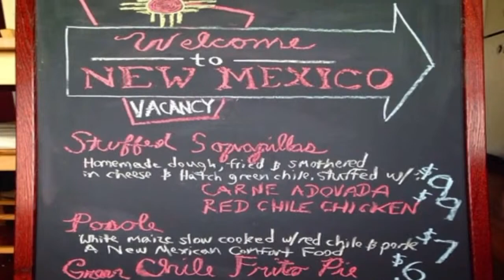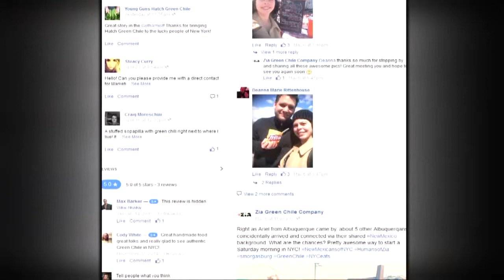New Mexico green chile big hit in New York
From the wide open spaces of New Mexico to the hustle and bustle of New York, green chile is turning into a hot seller in the big apple.